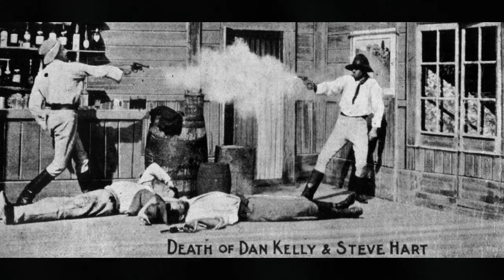'The Story of the Kelly Gang' (1906) First Time Watching Reaction - The World's First Feature Film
My FIRST TIME EVER watching this historic docu-drama true-crime movie - believed to be the first ever full-length narrative feature film. Only fragments remain - tantalising glimpses of what the full film was like.
As a film it's *pretty basic* - but it does have some interesting elements and ideas in it. Also, features real Ned Kelly armour!

"The Story of the Kelly Gang" (1906)
Directed by Charles Tait
Written by Charles Tait & John Tait
Based on possibly the play The Kelly Gang by Arnold Denham
Cast:
    John Forde as Dan Kelly
    Elizabeth Tait as the stunt double for the actress playing Kate Kelly
Others thought to be in the film include
    Frank Mills, as the title character Ned Kelly
    John and Frank Tait, Harriet Tait, members of Charles Tait's family.
    J. (Jack) Ennis, as Steve Hart
    Will Coyne as Joe Byrne

This film is in the public domain. Any material included here is intended for the purposes of review, criticism and commentary.